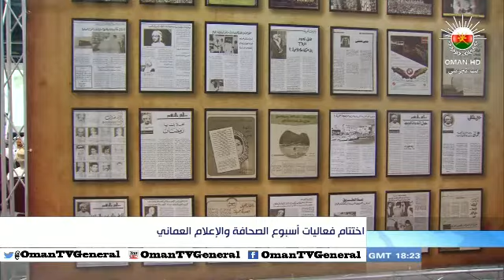اختتام فعاليات أسبوع الصحافة والإعلام العماني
تقرير أحمد بن سالم الكندي